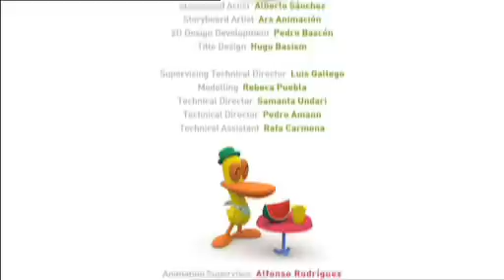➿ POCOYÓ en ESPAÑOL - ¡Adelante Pocoyó! [1x14] | CARICATURAS y DIBUJOS ANIMADOS para niños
✔️ Episodio 14 de la primera temporada (S01E14): Pato y Elly se lo están pasando muy bien saltando a la comba. A Pocoyó le parece divertido y también quiere saltar. Lo intenta, pero no lo consigue. Les pide ayuda a sus amigos.